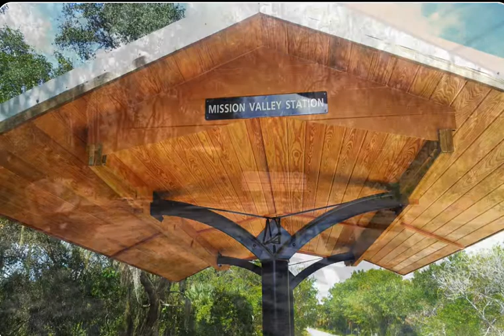Isles of Sarasota - Palmer Ranch - 2102 Burgos Drive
Long lake views from this move-in-ready 3 bedroom, 2 bath home in the maintenance-free, resort style neighborhood of The Isles on Palmer Ranch.

Enjoy a very private water view in this popular Carrington floor plan. The gourmet style kitchen features stainless steel appliances, wood cabinets, under-counter lighting, tile back splash and Corian counter tops. The 3rd bedroom is ideal for an office featuring French Doors and step-in closet storage.

There is an 11x14 under roof lanai along with an extra large (20' x 30') Hurricane rated screened lanai with a very private long and wide water view complete with abundant wildlife. The home has custom California closets, new laminate flooring and hurricane shutters.

The Isles has a beautiful clubhouse with an abundance of activities offering you the opportunity to make new friends. It is ideal for full or part-time living. Amenities include a resort-style heated pool, 4 lighted Har-Tru tennis courts, pickle ball, a state of art fitness center, bocce ball, basketball & a playground. The Isles is close to #1 Siesta Key Beach & 20 minutes from downtown Sarasota which offers cultural venues similar to a big city. Nearby is the Legacy Trail, Oscar Scherer State Park, shopping, fine dining, etc. The Isles is a premier Community in Palmer Ranch with a resort lifestyle!